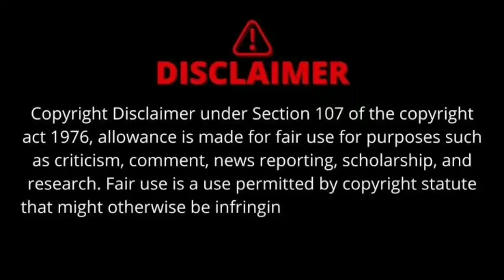A QUIET PLACE (Hindi) Full Movie Reaction - Part 2